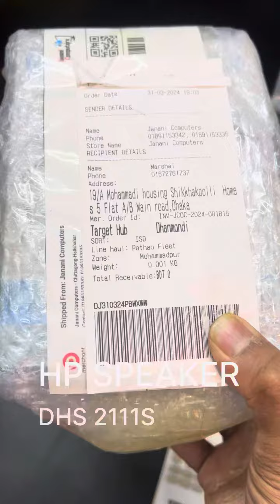Hp Speaker 2.1 DHS V2111S Bangladesh | বউয়ের মাথার ক্লিপ দিয়ে bass speaker test | 15$ speaker